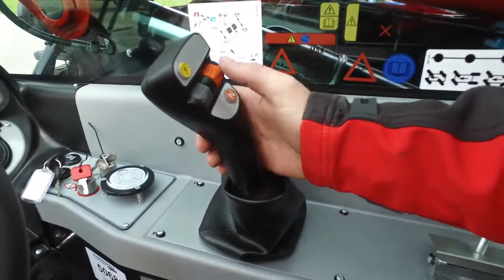Case Farmlift 526 Mietmaschine (VERKAUFT)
Dies ist ein Produktvideo zu einem bereits verkauften Angebot auf landwirt.com aus der Kategorie Baumaschinen und Unterkategorie Teleskoplader Hier finden Sie weitere interessante Angebote aus dieser Kategorie